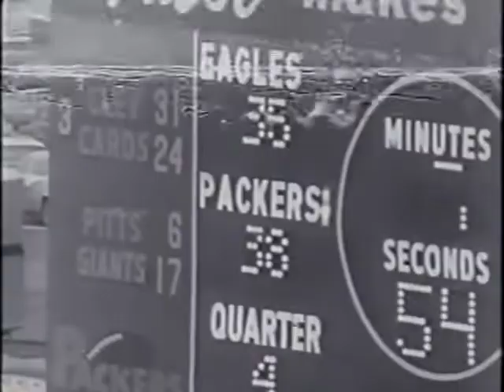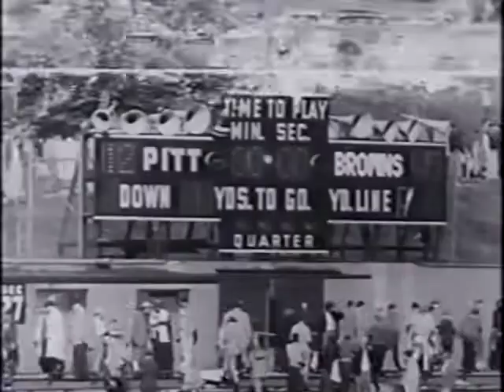1958 NFL Season Review